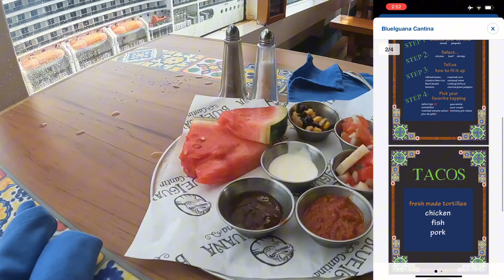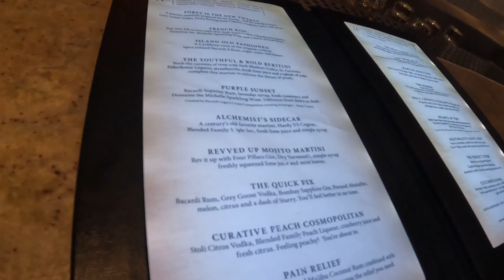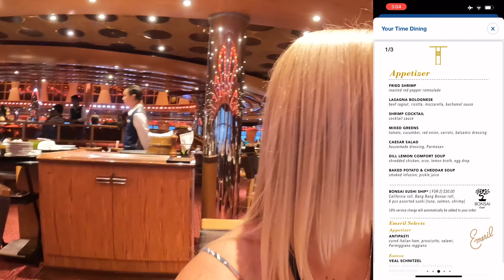Carnival Dream Day 6 Vlog & Hair appt at Spa September 12, 2024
Follow us on our Day 6 vlog in Nassau Bahamas on Carnival Dream from Galveston TX on September 7, 2024 for an 8 day Bahamas sailing going to Key West, Freeport, Half Moon Key, and Nassau. We didn't get off the ship as we didn't have any excursions planned. I had Keratin Express blowout at Cloud 9 Spa and Adam had a pedicure. We received $50 off each from the spa raffle and used it for our treatments. So enjoyable! We enjoyed the pool deck as there were a lot less people while at port!  Please watch the rest of our cruise vlogs for more of what this great ship has to offer!